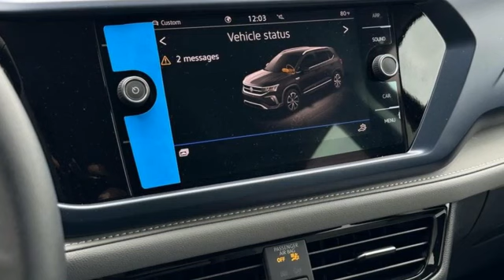New 2024 Volkswagen Taos Rockville, MD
Year: 2024
Make: Volkswagen
Model: Taos
Trim: 1.5T SE
Engine: 1.5L I4 Turbocharged DOHC 16V LEV3-SULEV30 158hp
Transmission: 7-Speed DSG Automatic with Tiptronic
Color: Black
Interior: Gry Cloudtex &Clth
Stock #: RM092851
VIN: 3VVUX7B21RM092851

Come test drive our new and pre owned vehicles! See the new Volkswagen and Mazda vehicles Contact us about current lease options, special offers, request a free quote, and apply for financing at the number one car dealer in Rockville, Maryland today. We offer top dollar for your trade! We will care for you long after the sale of the vehicle. We offer an outstanding service center and body shop for all of your repair needs, as well. Come see us today!
Address:
801 Rockville Pike